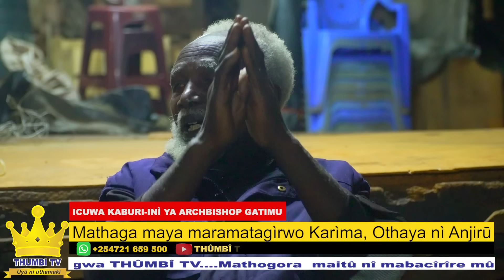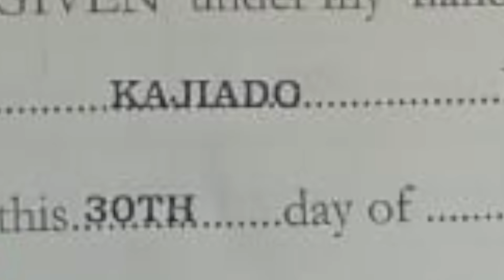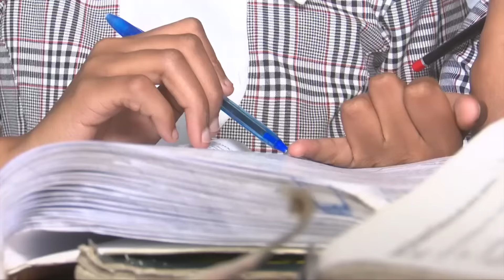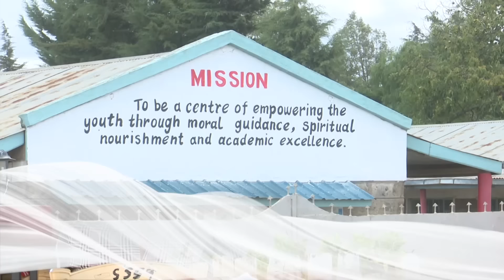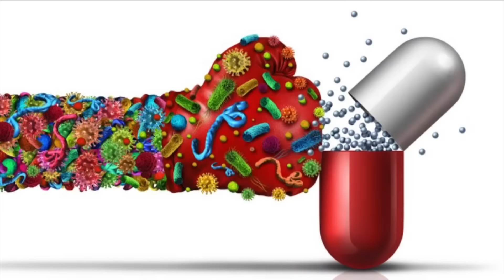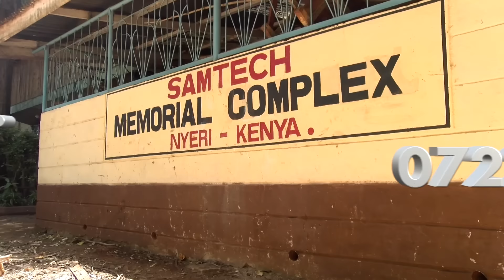FIRE IN THE TOMB! GREAT TRIBULATIONS, DEATH of Catholic archbishops na Wachira wa Gathiari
Deep secrets revealed